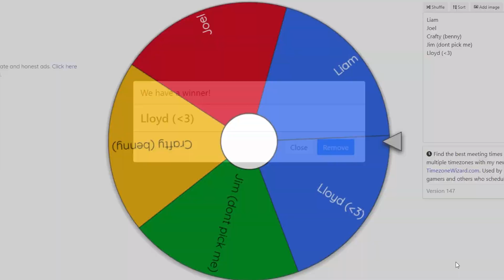CS:GO HIDE & SEEK but... I CHEATED...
CS:GO or counter strike global offensive is one of the most fun games i have ever played in my lifetime of gaming so i thought i would share with you a series of hide and seek (Hide & seek) where my friends and I troll eachother in a dumb gamemode on csgo.

Main channel: @Jimdoga